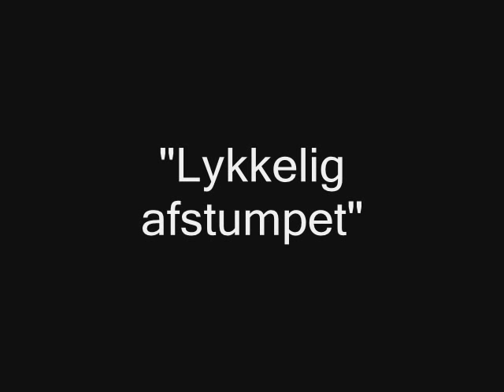Claus Høxbroe & 1. TH - Lykkelig afstumpet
Claus Høxbroe & 1. TH bestod af Claus Høxbroe (ord/digte), Cæcilie Trier (cello), Maria Diekmann (violin), Morten Schrøder (kontrabas), Hans Hvidberg-Hansen (trommer). og udgav i 2007 albummet "Sluk lyset".